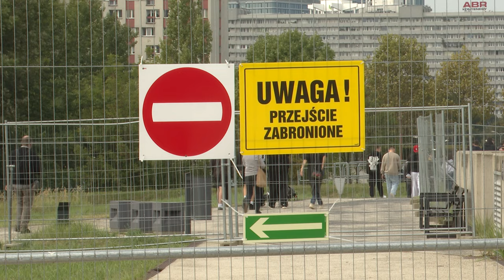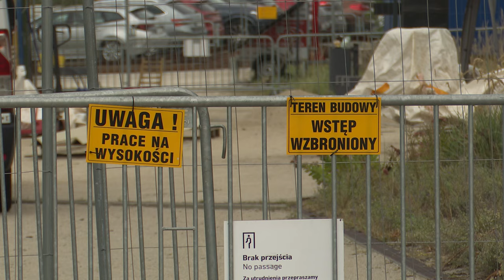Muzeum Śląskie przecieka 19.09.2024